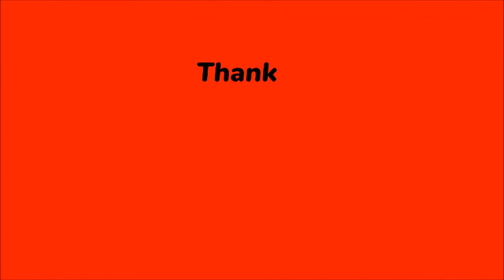female Sexuality#shorts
Human female sexuality encompasses a broad range of behaviors and processes, including female sexual identity and sexual behavior, the physiological, psychological, social, cultural, political, and spiritual or religious aspects of sexual activity.

Video by Cliff Booth from Pexels